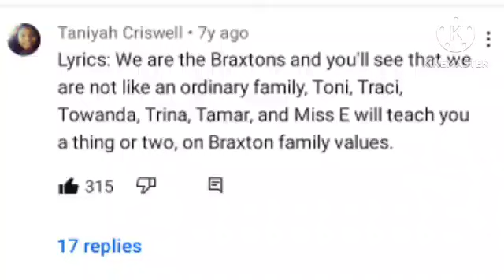BRAXTON DUCK FAMILY ORIGINAL THEME SONG